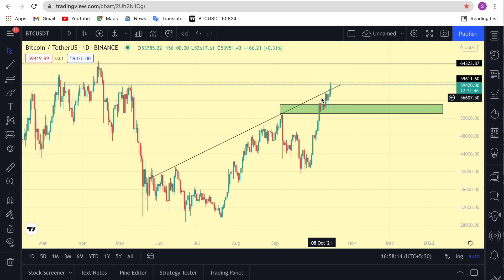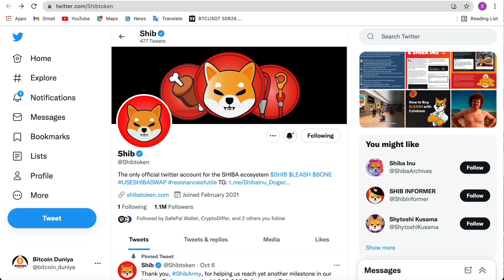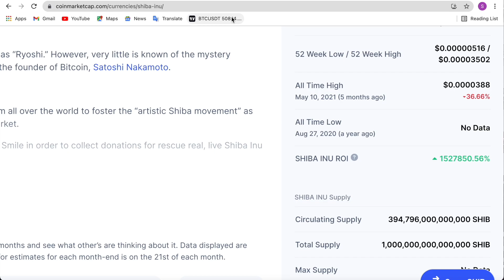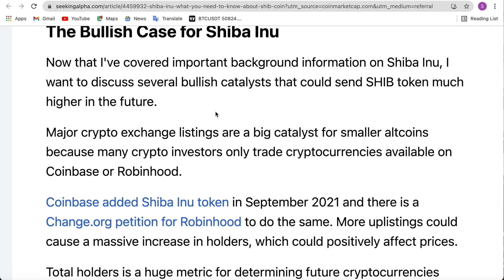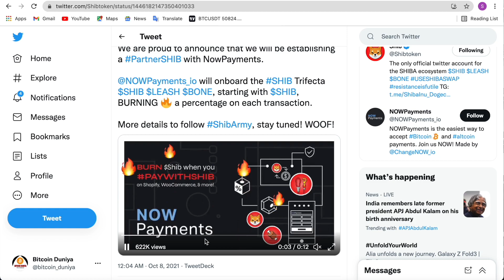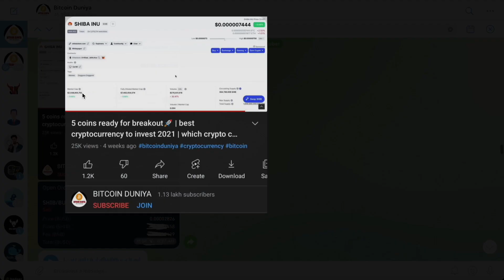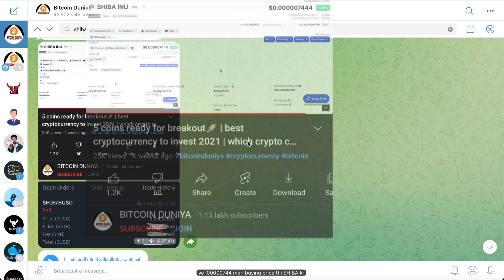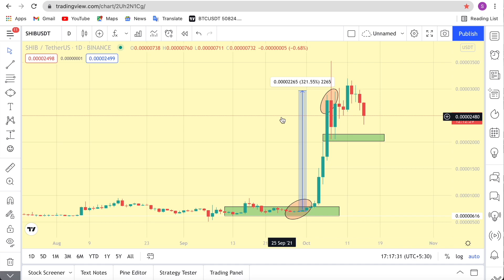Shiba inu coin burning 🔥 | SHIB on Robinhood | 100 SHIB holders own 80+% of the total supply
In this video:
1) bitcoin price analysis
2) shiba inu coin postive & negative factors
3) shib coin entry point?

Video Chapter
00:00 intro
00:04 bitcoin price update
01:34 shiba inu coin
03:39 positive points
05:25 negative points
06:39 entry point
08:25 conclusion